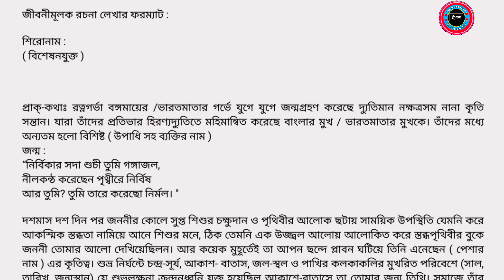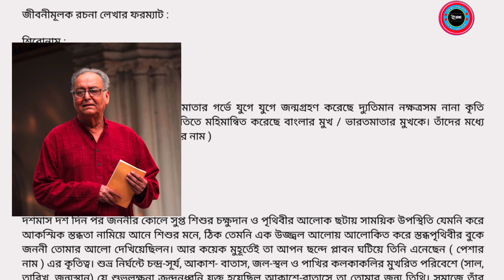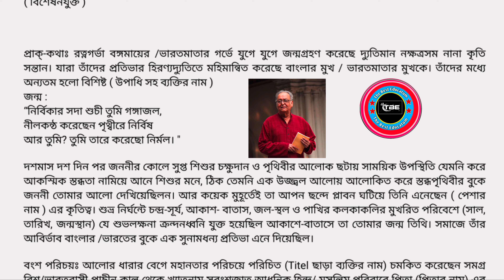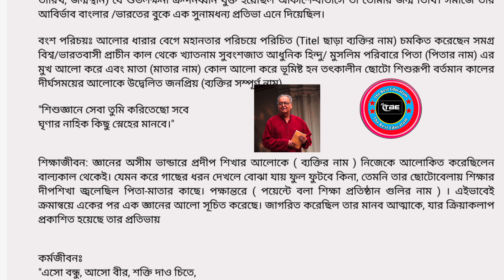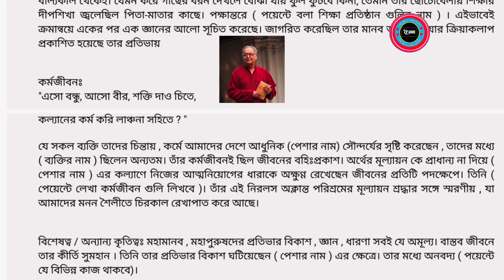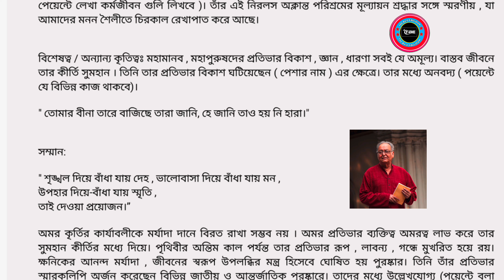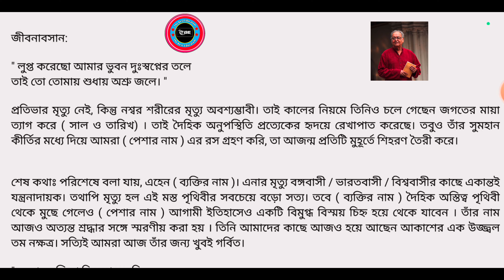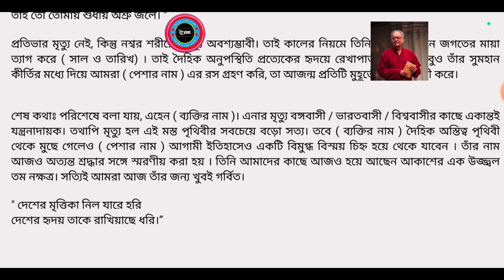দ্বাদশ শ্রেণীর বাংলা জীবনী লেখার পদ্ধতি। জীবনী মূলক রচনা লেখার কৌশল